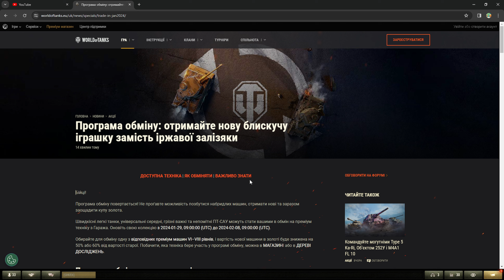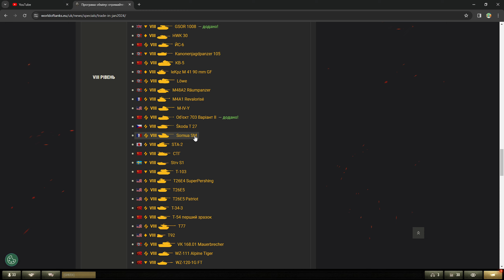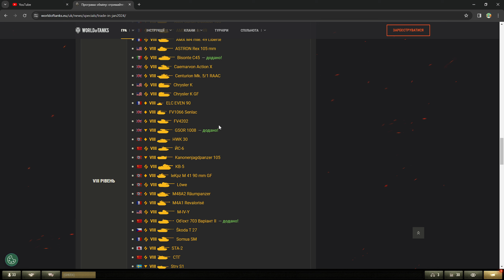Trade-in | ЯКІ ПРЕМ ТАНКИ ОБРАТИ?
📲ТЕЛЕГРАМ КАНАЛ ( Посилання на мод як у мене в закріплених повідомленнях)